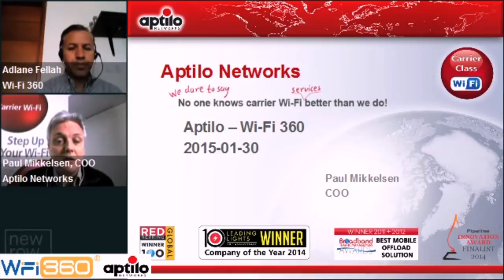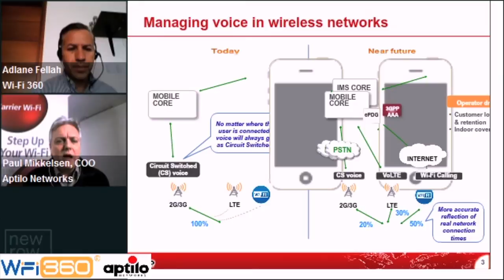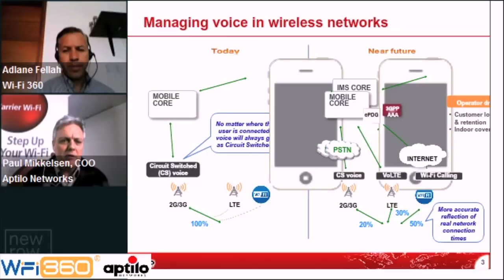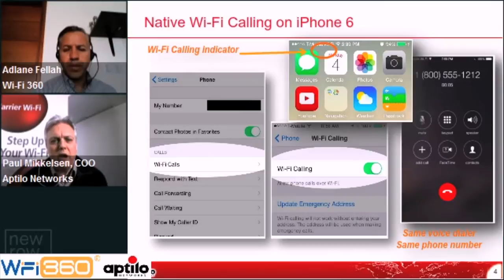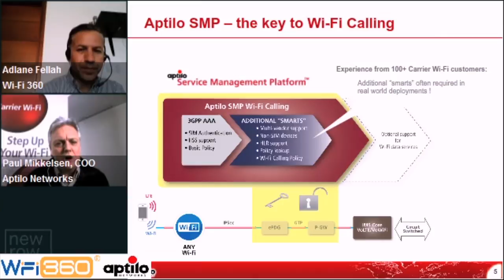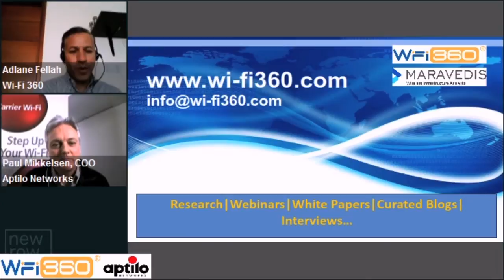WiFi 360 Interview with Aptilo Networks - February 3, 2015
I had the pleasure to interview Paul Mikkelsen, COO for Aptilo Networks as part of our Wi-FI 360 Prime Interview Series. We discussed the evolution of Wi-Fi offloading in the last 18 months, the next generation of Wi-Fi calling and where Aptilo fits into the picture. Finally we touched on other WI-FI monetization strategies. Enjoy!